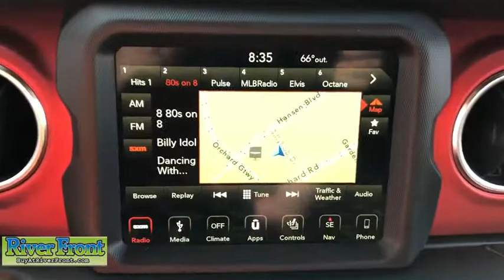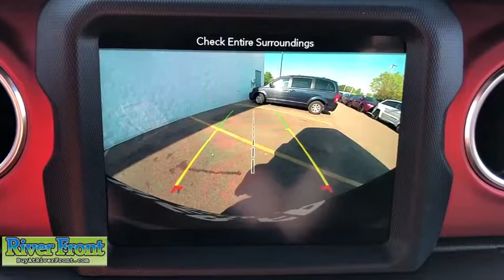2019 Jeep Wrangler St. Charles, Aurora, Glendale Heights, Naperville, North Aurora, IL 191214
New 2019 Jeep Wrangler available in North Aurora, Illinois at RiverFront CDJR. Servicing the St. Charles, Aurora, Glendale Heights, Naperville, IL area.
2019 Jeep Wrangler Unlimited Rubicon - Stock#: 191214 - VIN#: 1C4HJXFG7KW669637

Fuel Consumption: City: 17 mpg,Fuel Consumption: Highway: 23 mpg,Remote power door locks,Power windows,Cruise controls on steering wheel,Cruise control,4-wheel ABS Brakes,Front Ventilated disc brakes,Passenger Airbag,Side airbag,Manual convertible roof,UConnect w/Bluetooth wireless phone connectivity,Digital Audio Input,Uconnect,SiriusXM AM/FM/Satellite Radio,Radio Data System,SiriusXM Satellite Radio(TM),Speed Sensitive Audio Volume Control,Total Number of Speakers: 8,Braking Assist,ABS and Driveline Traction Control,Stability controll with anti-roll,Privacy glass: Deep,Machined aluminum rims w/ painted accents,Wheel Diameter: 17,Wheel Width: 7.5,Front fog/driving lights,Leather steering wheel trim,Urethane shift knob trim,Colored dash trim,Metal-look door trim,Metal-look center console trim,Video Monitor Location: Front,Trip computer,External temperature display,Auxilliary engine cooler,Tachometer,Manufacturer's 0-60mph acceleration time (seconds): 6.9 s,Power remote driver mirror adjustment,Heated driver mirror,Heated passenger mirror,Power remote passenger mirror adjustment,Dual illuminated vanity mirrors,Compass,Daytime running lights,Audio controls on steering wheel,Front and rear reading lights,Anti-theft alarm system,Convertible occupant rollover protection,Premium cloth seat upholstery,Bucket front seats,Split rear bench,Fold forward seatback rear seats,Tilt and telescopic steering wheel,Power steering,Suspension class: Off-road,Interior air filtration,Automatic front air conditioning,Dual front air conditioning zones,Tire Pressure Monitoring System: Tire specific,Cargo area light,Max cargo capacity: 72 cu.ft.,Vehicle Emissions: ULEV II,Fuel Type: Regular unleaded,Fuel Capacity : 21.5 gal.,Instrumentation: Low fuel level,Clock: In-radio display,Headlights off auto delay,Dusk sensing headlights,Coil front spring,Active front stabilizer bar with driver control,Non-independent front suspension classification,Leading link front suspension,Coil rear spring,Rear Stabilizer Bar: Regular,Rigid axle rear suspension,Trailing arm rear suspension,Front and rear suspension stabilizer bars,Variable intermittent front wipers,Aluminum spare wheel rim,Spare Tire Mount Location: Outside rear,Body-color grille w/colored accents,Center Console: Full with locking storage,Automatic locking hubs,AC power outlet: 1,Curb weight: 4$COMMA439 lbs.,Gross vehicle weight: 5$COMMA800 lbs.,Overall Length: 188.4,Overall Width: 73.8,Overall height: 73.6,Wheelbase: 118.4,Front Head Room: 42.6,Rear Head Room: 41.7,Front Leg Room: 41.2,Rear Leg Room: 38.3,Front Shoulder Room: 55.7,Rear Shoulder Room: 55.7,Front Hip Room: 53.9,Rear Hip Room: 56.7,Two 12V DC power outlets,Transmission hill holder,Seatbelt pretensioners: Front,Rear center seatbelt: 3-point belt,Door reinforcement: Side-impact door beam,Engine immobilizer,Cargo tie downs,Floor mats: Carpet front and rear,Cupholders: Front and rear,Door pockets: Driver$COMMA passenger and rear,Seatback storage: 2,Tires: Width: 285 mm,Tires: Profile: 70,Tires: Speed Rating: S,Diameter of tires: 17.0,Type of tires: AT,Tires: Prefix: LT,Tires: Load Rating: C,Left rear passenger door type: Conventional,Rear door type: Conventional,Right rear passenger door type: Conventional,Black bumpers,Fixed antenna,4 Door,Driver airbag,Universal remote transmitter,Manual child safety locks,Rear View Camera,Garage door transmitter,Keyless ignition with push button start,7 USB ports,Apple CarPlay/Android Auto mirroring,Halogen aero-composite headlights,Ambient lighting